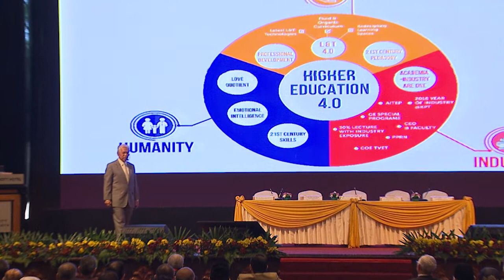Minister of Higher Education Dato' Seri Haji Idris bin Jusoh speech at ICEEO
Minister of Higher Education Dato' Seri Haji Idris bin Jusoh speech at the 1st International Conference on Enhancing Educational Opportunities “Towards Equitable and Sustainable Education”